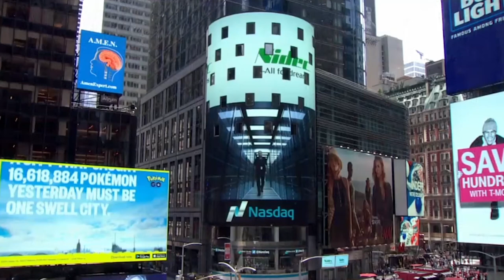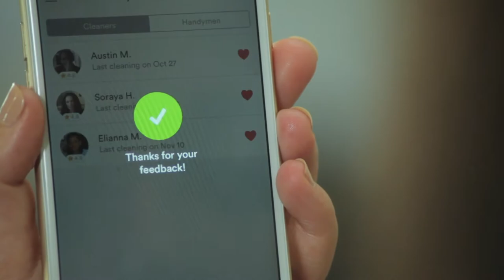Oisin Hanrahan - Co-Founder & CEO of Handy | NASDAQ